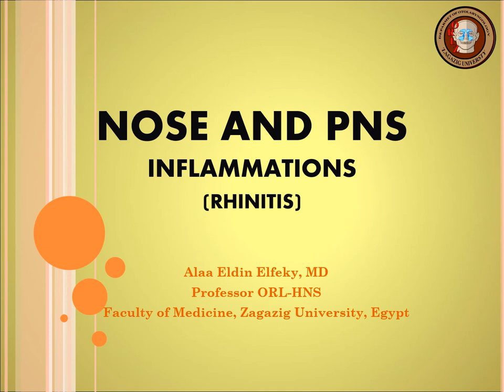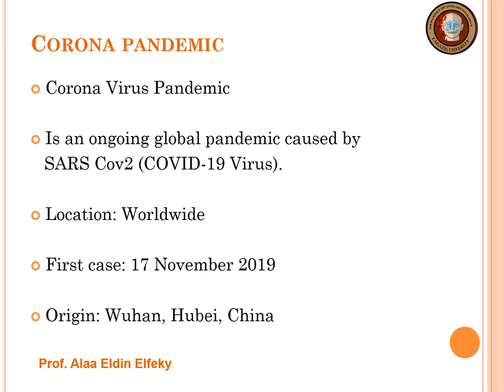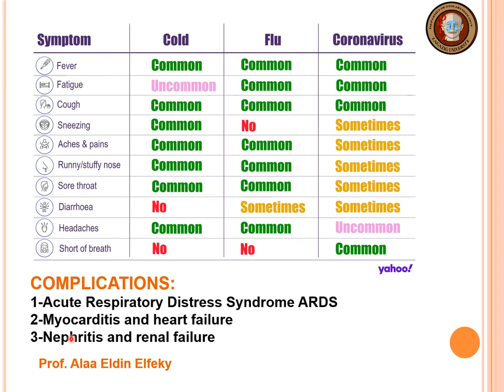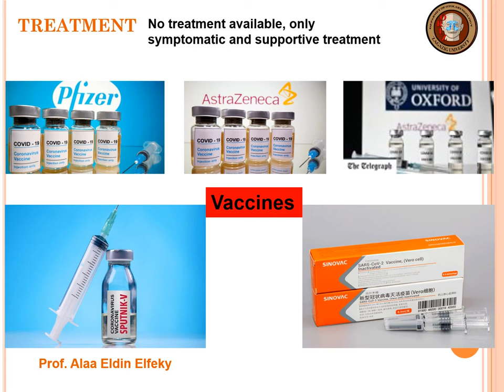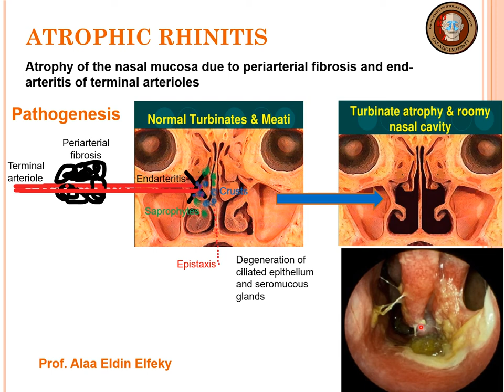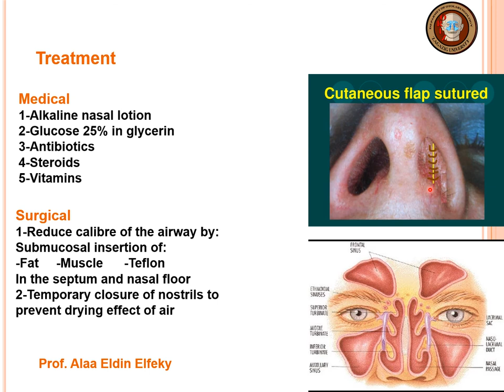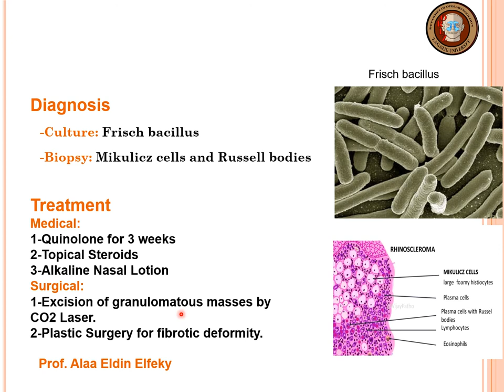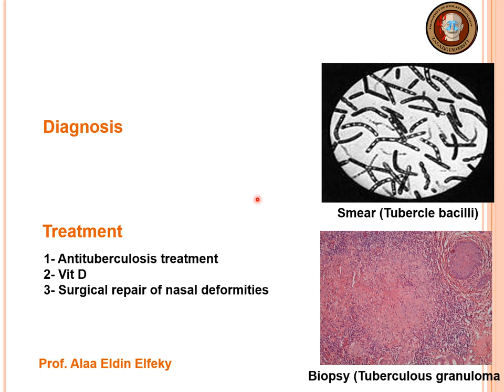Prof. Alaa Eldin Elfeky / RHINITIS / الأستاذ الدكتور علاء الدين الفقى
-Inflammation of external nose
-Common cold
-Covid-19
-Chronic nonspecific rhinitis
-Chronic specific rhinitis